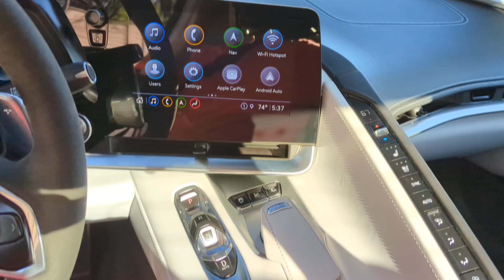2023 Chevrolet Corvette 3LT San Antonio, Austin, Houston, Dallas, Boerne TX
Pre-Owned 2023 Chevrolet Corvette 3LT available at gunnacura located in 11911 IH 10 West, San Antonio, TX, 78249.
Stock#: BC12954 - VIN#: 1G1YC3D45P5113585

Please mention the stock# BC12954 when you contact the dealership for this vehicle.

Here is a wonderful   2023  Chevrolet Corvette.  The Chevrolet Corvette: The street-legal track car with an aggressively powerful heart, racing spirit, and the sophistication sought after by serious driving enthusiasts. These are just some of the great options this vehicle comes with: Heated Steering Wheel
, Head-Up Display, Navigation System, Keyless Entry, Heated Mirrors, Premium Sound System, Satellite Radio, Power Passenger Seat, Cooled Front Seat(s), Back-Up Camera. There are those who dream and those who do. Don't just dream. Get behind the wheel of the Corvette.